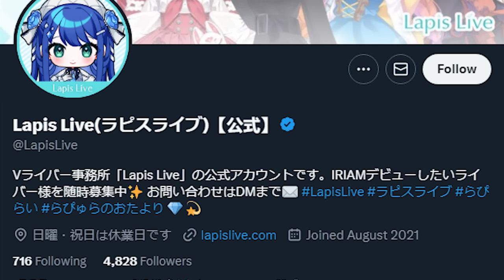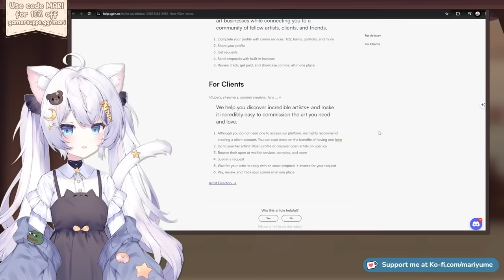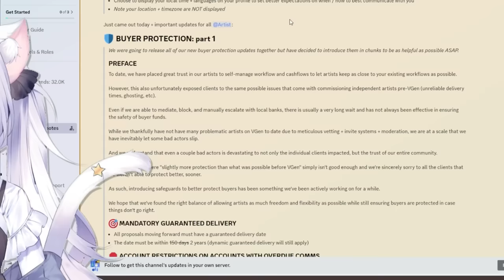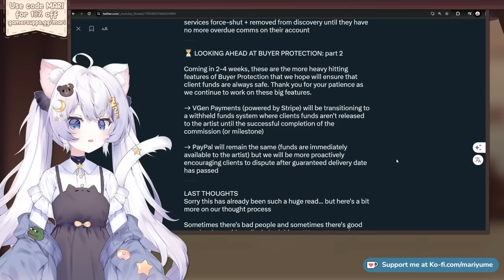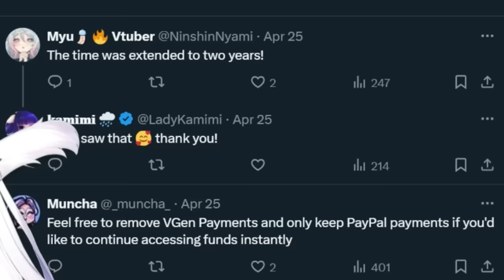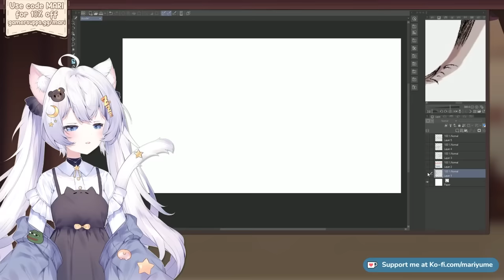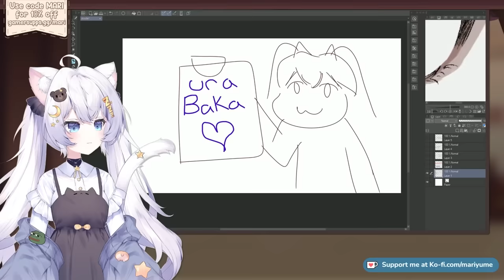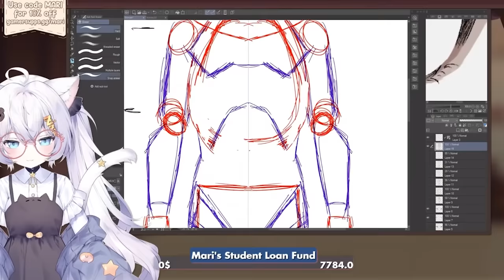Why is No One Talking About This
It's been a hot topic in the Vtubing scene over the last couple of days and I've seen artists, clients, and random passerby VTubers alike share their thoughts and today I wanted to make a video to share mine. I've seen everything and experienced all sorts of scams, problematic clients, and just. . . weird stuff with art comms, but there's a more serious conversation to be had besides this policy update.

TAGS【For Twitter or Instagram】
FanArt:  # MarisDreams
Oshi Marks: 🧠💤

QUESTION — What would you like me to talk about next?